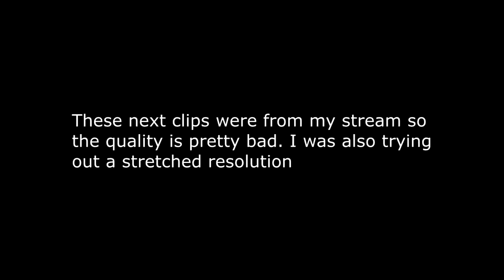Fortnite Highlights #7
Hope you enjoyed! If you did make sure you show some support!